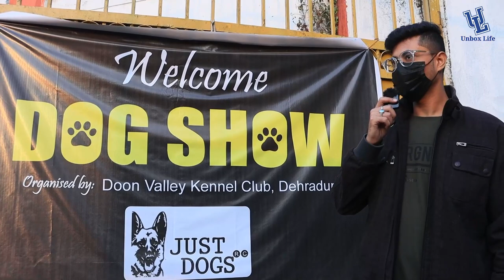Real Dog Show With Ultimate Dogs,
BHIM UPI-  Satwant143@ICICI